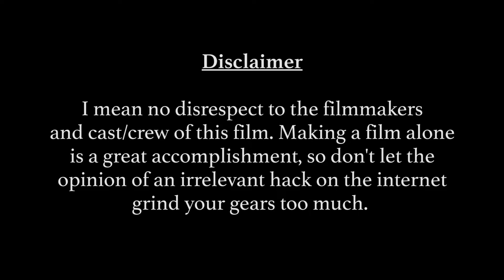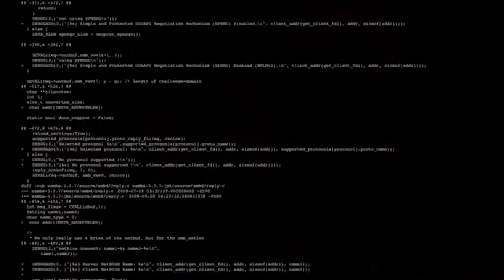Capone (2020) Review - Josh Trank Strikes Back!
Josh Trank makes a bizarre but triumphant return to cinema with his newest film, Capone.

CLIPS USED ARE NOT ENDORSEMENTS OF WHO IS DEPICTED AND ARE SOLELY USED AS MEMES